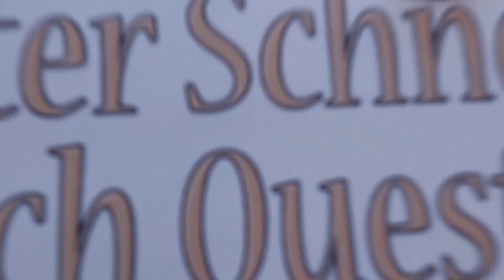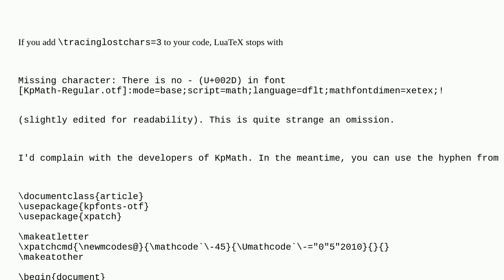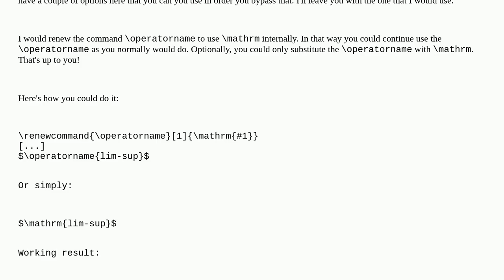Tex: Dash in operatorname unavailable with kpfonts-otf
Dash in operatorname unavailable with kpfonts-otf

A special thanks goes out to the community

  luatex kpfonts unicode-math